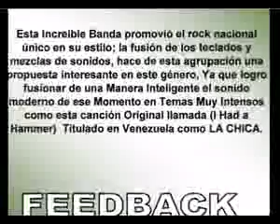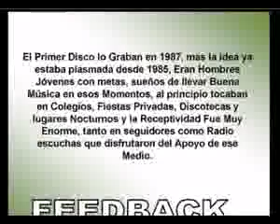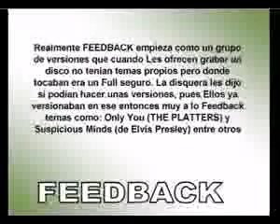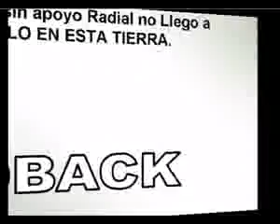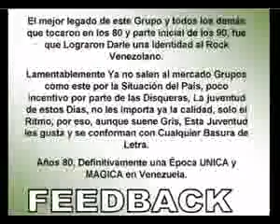ML 18194452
Video Migrado